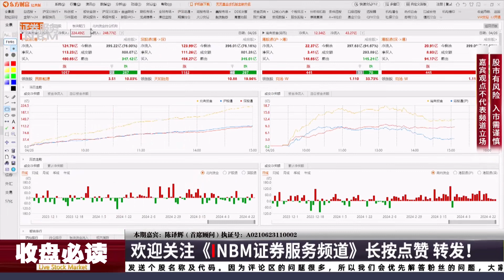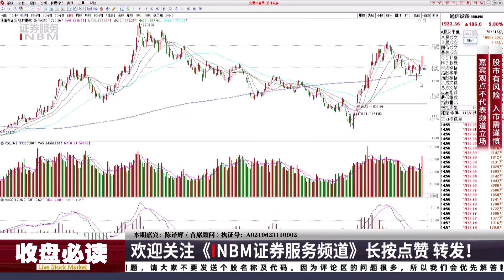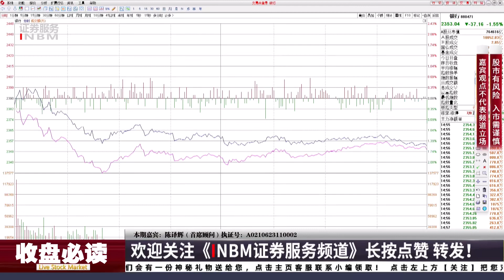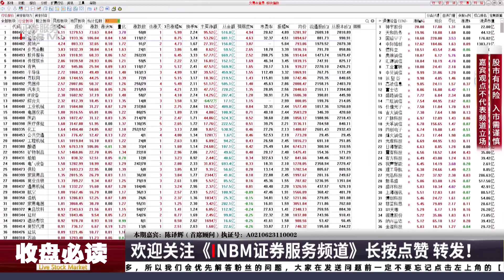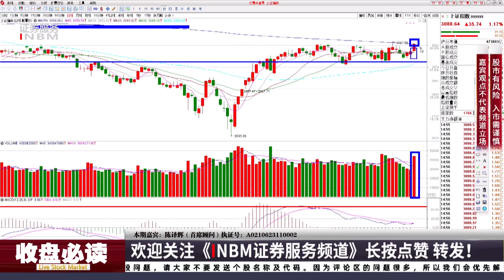A股券商AI爆发成交重回万亿，下周或迎新风暴？突破3100点是关键